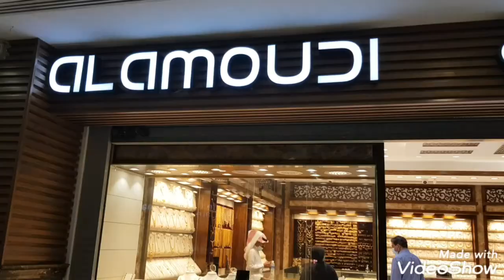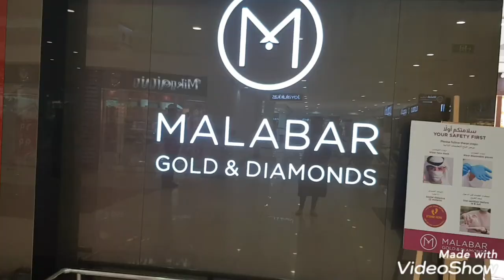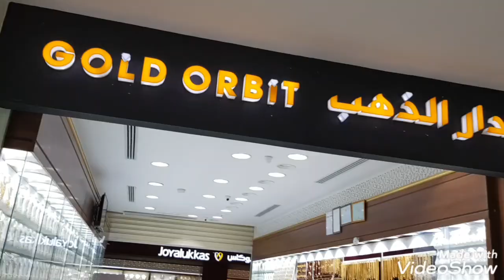Inside the Gold Market Of Saudi Arabia in 2020!! Latest Trends and Designs.